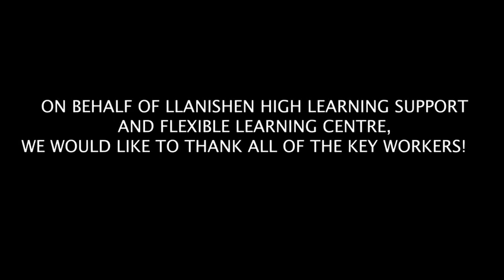LHS Still Standing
Under the current circumstances we thought that our pupils could do with some positive vibes sent their way.. so I present to you the staff of Learning Support and The Flexible Learning Centre at Llanishen High School! I hope you enjoy watching it as much as we did making it! Sending lots of love to everyone 💕 stayhome staysafe 🌈🌈🌈🌈